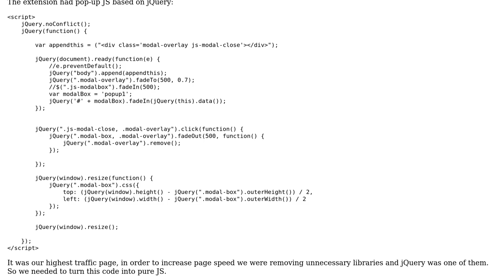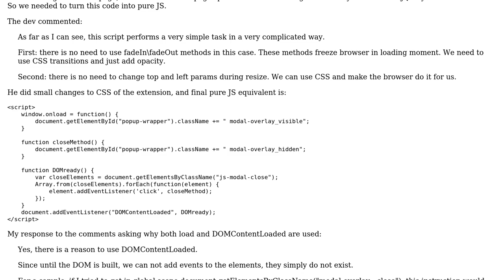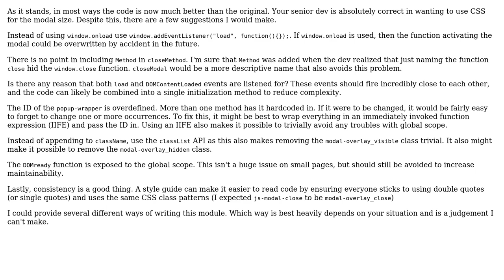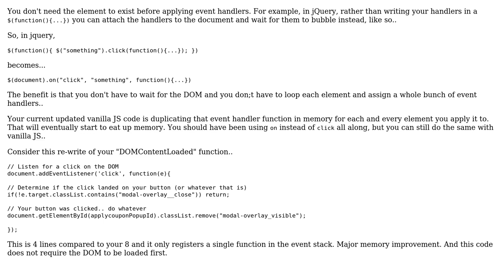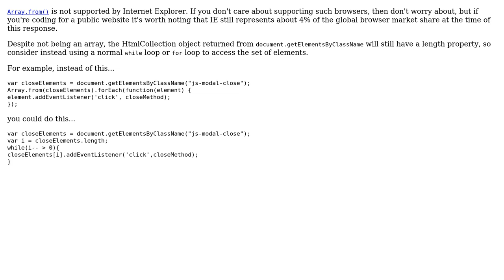Code Review: Removal of jQuery from script to auto-apply coupons from a link (3 Solutions!!)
Code Review: Removal of jQuery from script to auto-apply coupons from a link

With thanks & praise to God, and with thanks to the many people who have made this project possible! | Content (except music & images) licensed under CC BY-SA | Music | Images & others | With thanks to user Thriggle user MployBy user I wrestled a bear once. user Gerrit0 user 200_success and the Stack Exchange Network Trademarks are property of their respective owners. You are responsible for your own actions.